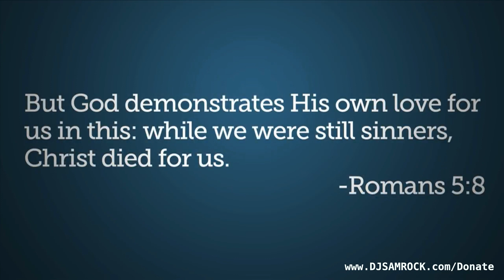Throw off the old -DJ SAMROCK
What do you need to throw off today?

CoronaVirusCanceled in Jesus name...